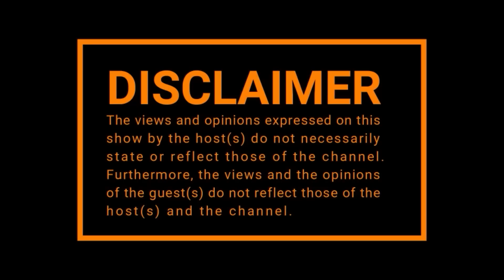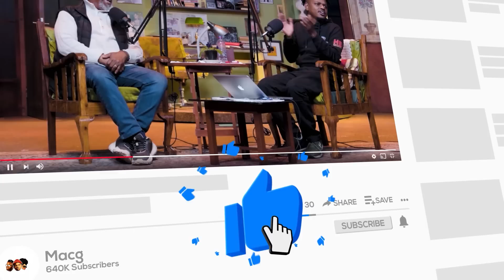EPISODE 366 I Bybit , Durban July, Moshe Ndiki, Enyobeni 21 ,Load Shedding, R Kelly, Busta 929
📱 VODACOM CALLER TUNE
*117*987*80#